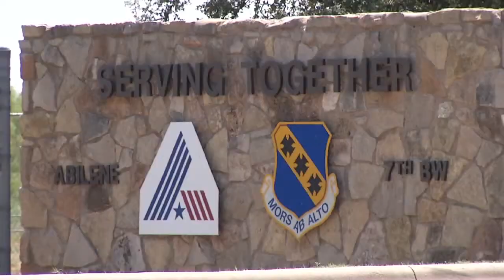What Is A Court Martial?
A Dyess Airman is scheduled for a court martial, so we wanted to know, what is a court martial?